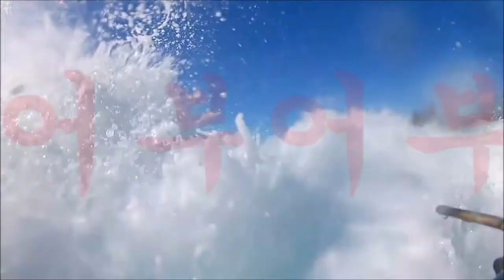"낚시란 집착이다"